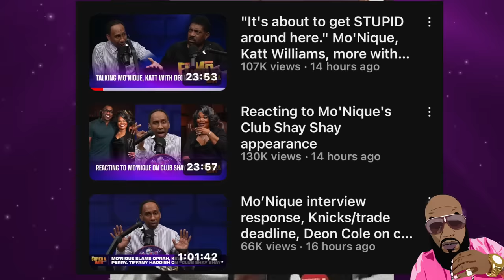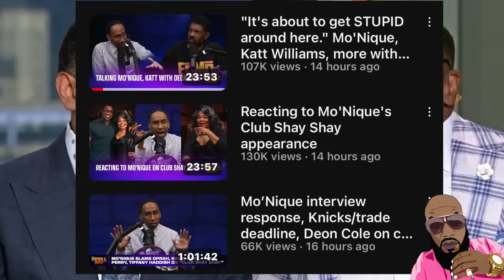The Nasty Beef Between Shannon Sharpe and Stephen A. Smith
On the cusp of the Shannon Sharpe Monique Interview and the success of the viral Katt Williams sit down & hitting over 50 million views, people can’t help but notice how Stephen A. Smith is jealous of Unc’s success,